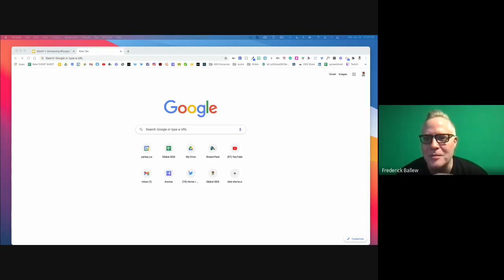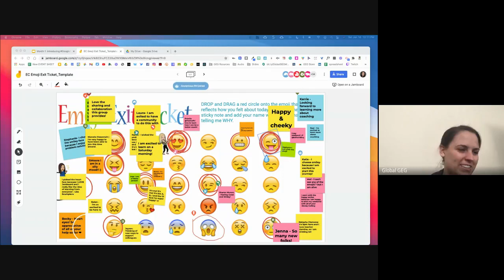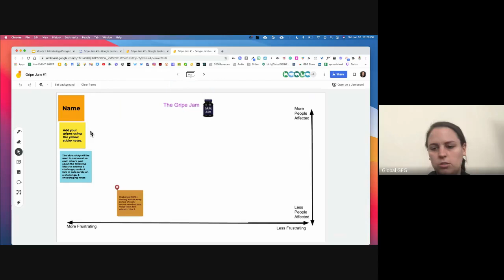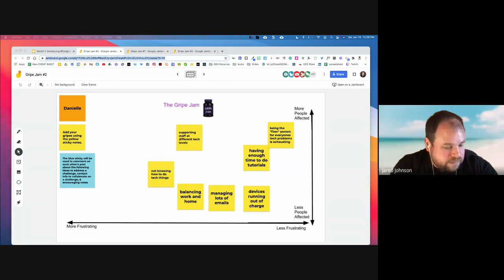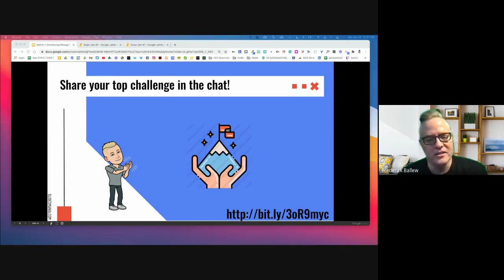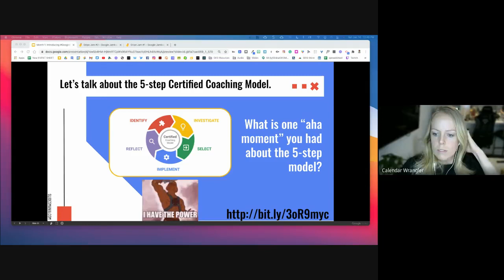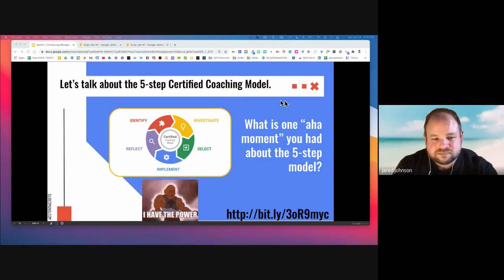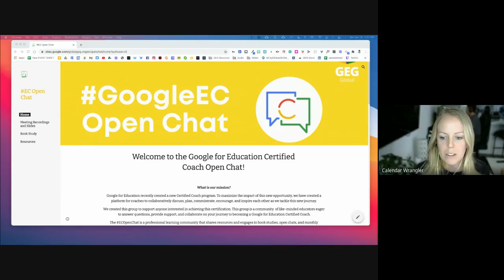Introducing the Certified Coach Program and the Challenge-Based Coaching Model